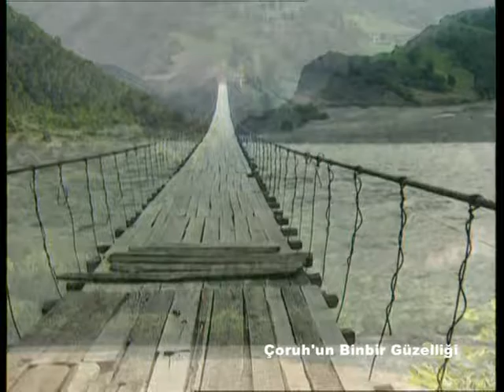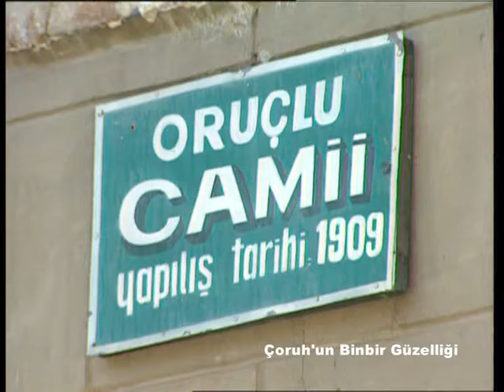Çoruh'un Binbir Güzelliği | Karadeniz Karadeniz